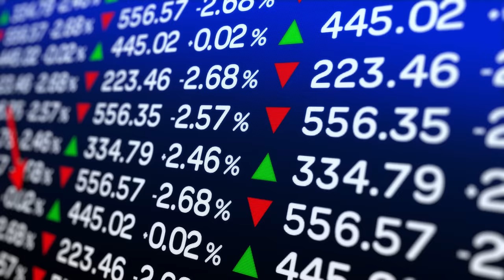Building The NEW EARTH, Humanity's Great Opportunity | Zach Bush MD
As humanity pushes towards the brink of the 6th largest extinction, we are faced with a choice to listen and transform, or resist the inevitability of change. Today, Zach Bush, shares his perspective on the end of an era for humanity, and the beginning of a New Earth. He explains the cycle of death and rebirth, and why difficult times is essential for transmutation. He also shares how we can get in touch with our inner knowing, and be the generation that allows for the New Earth to be birthed.

We finish the episode with a guided activation, so if you are listening while doing something that requires your full attention - we advise that you skip this part and listen to it later.

Timecodes:
0:00 Intro
2:58 The End of an Era
8:56 Earth’s Cycle of Extinction and Transmutation
23:12 Creating a New Earth
36:06 Our Opportunity to Listen
49:42 Embodied Self Expression
58:38 How we can Heal
1:10:00 Overwhelmed to Enlightenment
1:14:49 Guided Activation
1:39:46 Conclusion

Zach Bush:

Zach Bush MD is a physician specializing in internal medicine, endocrinology and hospice care. He is an internationally recognized educator and thought leader on the microbiome as it relates to health, disease, and food systems. Dr Zach founded *Seraphic Group and the nonprofit Farmer’s Footprint to develop root-cause solutions for human and ecological health. His passion for education reaches across many disciplines, including topics such as the role of soil and water ecosystems in human genomics, immunity, and gut/brain health. His education has highlighted the need for a radical departure from chemical farming and pharmacy, and his ongoing efforts are providing a path for consumers, farmers, and mega-industries to work together for a healthy future for people and planet.